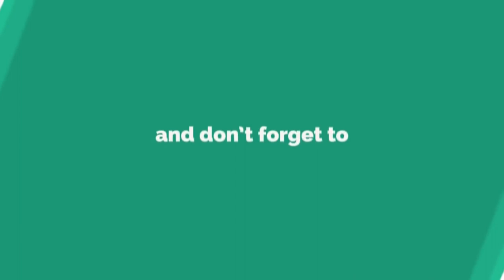Depression Symptoms and Its Treatment (Hindi) निराशा के लक्षण और उपचार by Dr. Anuja Kelkar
Depression Symptoms and Its Treatment (Hindi)

"Despair" redirects here. For other uses of despair, see Despair (disambiguation). For the mood disorder, see Major depressive disorder.
"Hopelessness" redirects here. For the album by ANOHNI, see Hopelessness (album).
Depression
A man diagnosed as suffering from melancholia with strong su Wellcome L0026693.jpg
Lithograph of a man diagnosed as suffering from melancholia with strong suicidal tendency (1892)
Classification and external resources
Specialty Psychiatry, psychology
[edit on Wikidata]
Depression is a state of low mood and aversion to activity that can affect a person's thoughts, behavior, feelings, and sense of well-being. A depressed mood is a normal temporary reaction to life events such as loss of a loved one. It is also a symptom of some physical diseases and a side effect of some drugs and medical treatments. Depressed mood is also a symptom of some mood disorders such as major depressive disorder and dysthymia.[1]

People with a depressed mood may be notably sad, anxious, or empty; they may also feel notably hopeless, helpless, dejected, or worthless. Other symptoms expressed may include senses of guilt, irritability, or anger.[2][3] Further feelings expressed by these individuals may include feeling ashamed or an expressed restlessness. These individuals may notably lose interest in activities that they once considered pleasurable to family and friends or otherwise experience either a loss of appetite or overeating. Experiencing problems concentrating, remembering general facts or details, otherwise making decisions or experiencing relationship difficulties may also be notable factors in these individuals' depression and may also lead to their attempting or actually committing suicide.

Expressed insomnia, excessive sleeping, fatigue, and vocalizing general aches, pains, and digestive problems and a reduced energy may also be present in individuals experiencing depression.